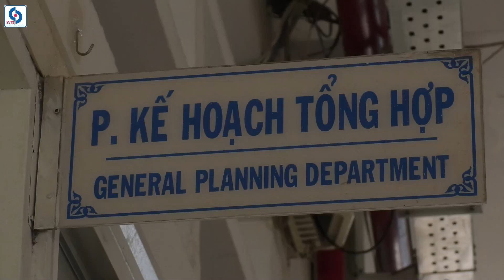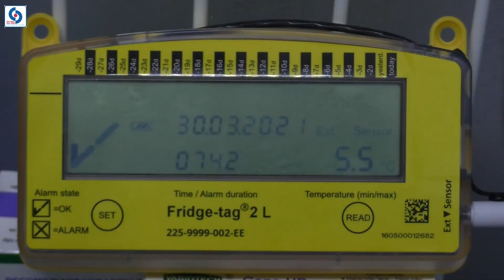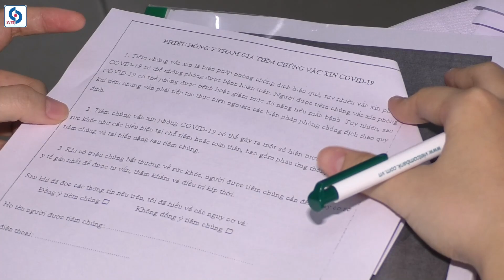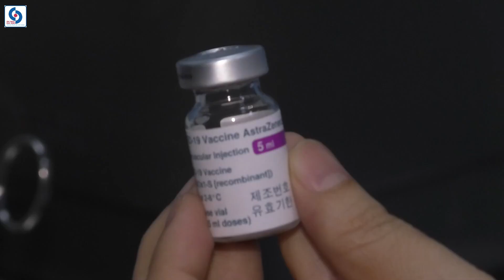Tiêm vắc xin Covid-19 cho nhân viên y tế